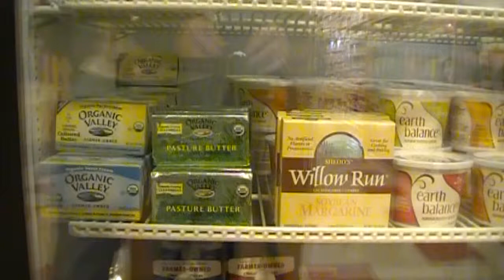Mom-and-Pop Food Store Faring Well in Recession